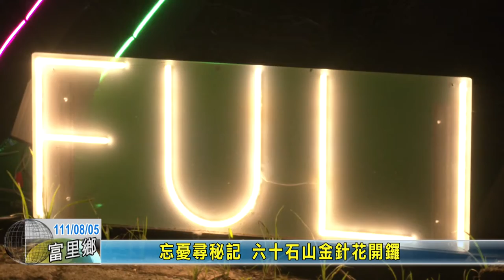20220805 07 忘憂尋秘記 六十石山金針花開鑼